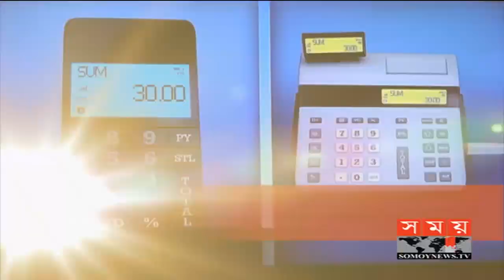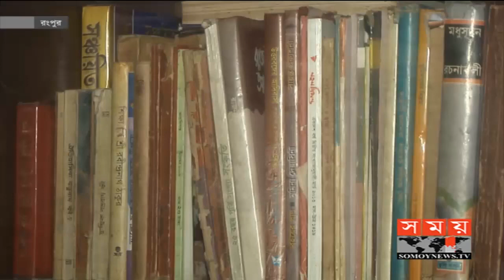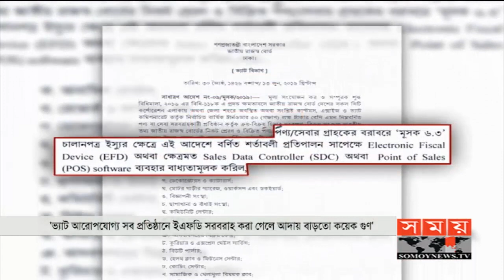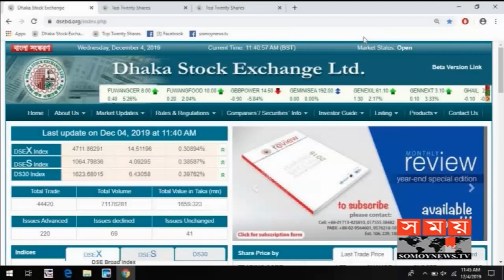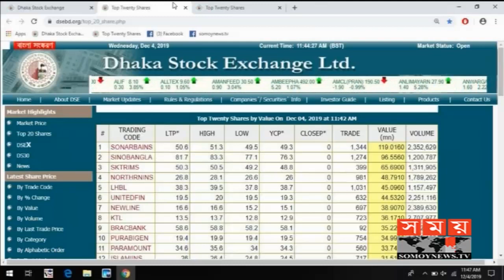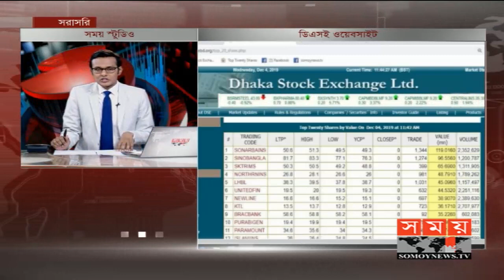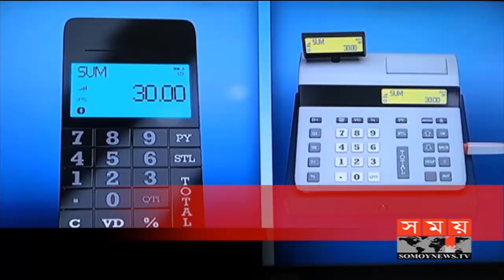এ সময়ের বাণিজ্য | সকাল ১১টা | ০৪ ডিসেম্বর ২০১৯ | Somoy tv bulletin 11am | Latest Bangladesh News